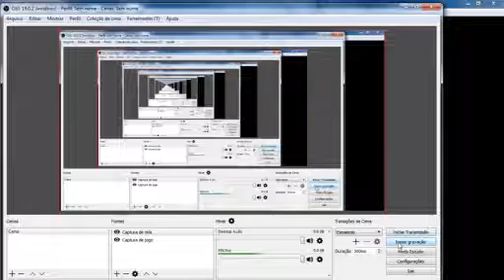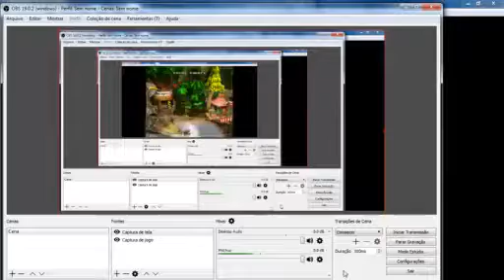donkey kong country 1 parti 1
deixa a aqele like i si vc for novo no canal seja a bem vindo i deixa a aqele like i si escreve ai